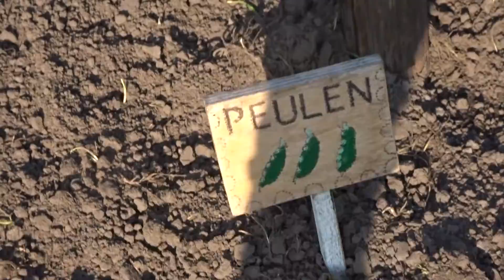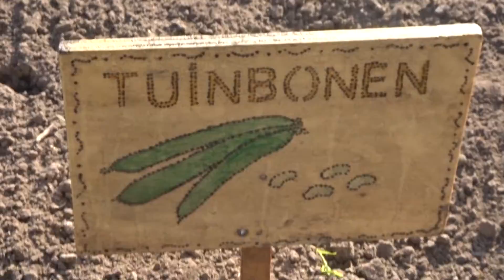NIEUW KOLEN KERKHOF?? MerijnMarcusVlog #285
en check ook even na of jullie kanaal op prive/openbaar staat want dan weet ik wie mijn subs zijn!!
alvast bedankt ;)